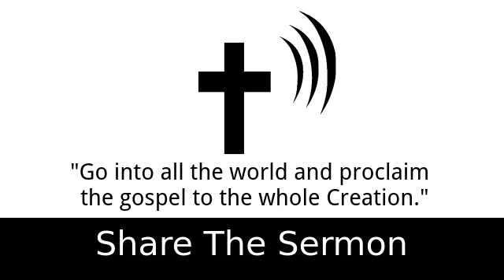Prudence: The Discipline of Godly Speech - Art Katz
2 Timothy 4:2